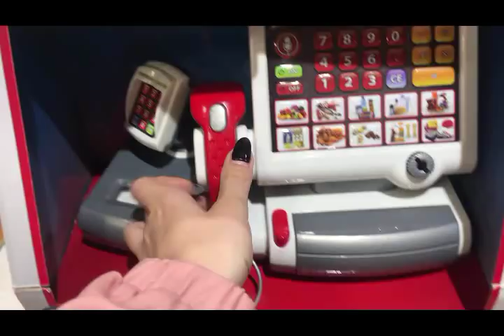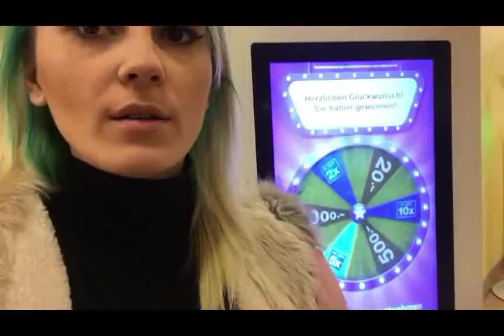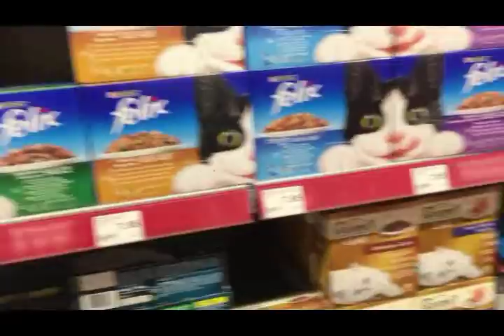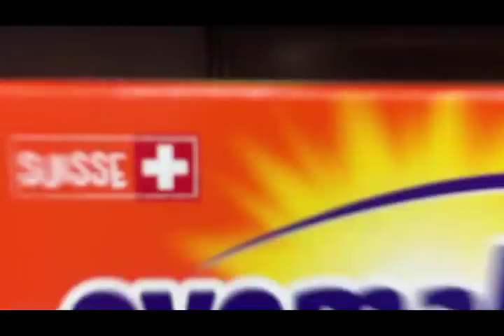Gotivanerka - Kako prezivjeti kupovinu sa roditeljima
Pozdrav raja,  Nisam vas zaboravila, zato sam vas danas povela u kupovinu 💙 ajde reko da im pokazem kako prezivjeti one mjesecne kupovine za kucu sa roditeljima 😂 ali niste svjesni koliko to fali kad zapocnete sami svoj zivot i krenete u kupovinu bez roditelja, eh to ce biti sljedeci video 🙈